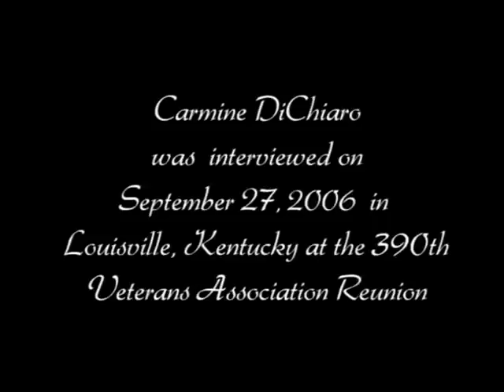You Can't Believe It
Carmine DiChiaro served with the 1689th Ordnance Supply at the air base in Framlingham, England during WWII.   Unlike the air crews that flew the required number of missions and then went home, ground crew stayed for the duration of the war.  DiChiaro talks about life as a B-17 ground crewman stationed in England for 2.5 years.  With stories that usually begin with ...”You can't believe it”…. he will touch your heart like no other.